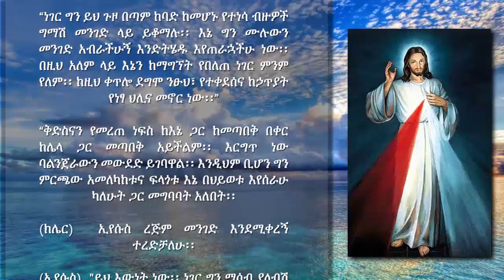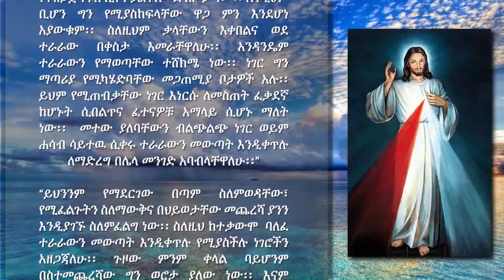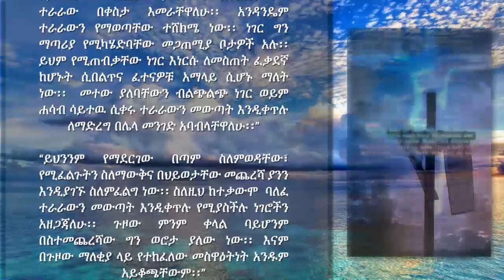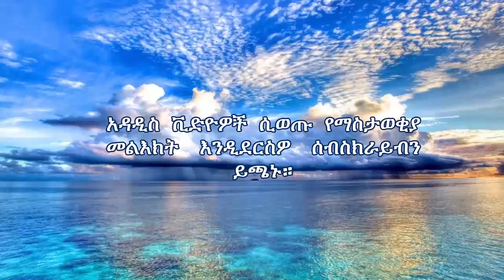56- ኢየሱስ እግዚአብሔርን መፍራት የጥበብ ሁሉ መጀመሪያና የቅድስናም መንገድ መሆኑን ይገልፃል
- የታተመበት ቀን፦ ግንቦት 29, 2012 ዓ.ም
Liebesbrief Von Jesus – Love letters from Jesus to His Bride English

ኢየሱስ እንዲህ በማለት ንግግሩን ጀመረ . . . “ክሌር እኔ ማድረግ የያስኩት አስፈላጊውን ነገር ብቻ ነው፡፡ ይህም ሁላችሁንም ወደ አዲስ የተቀደሰ ህይወት ማምጣት ነው፡፡ እግዚአብሔርን መፍራት የጥበብ ሁሉ መጀመሪያ ነው፡፡ የአምላክነቴን ሚና በቁም ነገር ነው የምወስደው፡፡ አንዲት ነፍስ ለመቀደስ ያለማቋረጥ ስትጮህ ይህንን ቃል ተቀብዬ ደስታ ወደ ተሞላ ርስቷ እንድትገባ የሚያስፈልገውን ሁሉ አደርጋለሁ፡፡

“በእውነትም የደስታ ርስት ነው፡፡ ቦታው ከንፁህ ህሊና የሆነ፣ ከጥረትና ከብክለት ነፃ የሆነ የዕረፍት ቦታ ነው፡፡ እንዲሁም ይህ ቦታ ያለምንም ማጉረምረም በመስቀሉ ሥራ የተሰጣቸውን ስጦታ የያዘ ቦታ ነው፡፡ የተቀደሰ ነፍስን ከመያዝ የሚበልጥ ውብና የሚደንቅ ነገር የለም፡፡

“ነገር ግን ይህ ጉዞ በጣም ከባድ ከመሆኑ የተነሳ ብዙዎች ግማሽ መንገድ ላይ ይቆማሉ፡፡ እኔ ግን ሙሉውን መንገድ አብራችሁኝ እንድትሄዱ እየጠራኋችሁ ነው፡፡ በዚህ አለም ላይ እኔን ከማግኘት የበለጠ ነገር ምንም የለም፡፡ ከዚህ ቀጥሎ ደግሞ ንፁህ፣ የተቀደሰና ከኃጥያት የነፃ ህሊና መኖር ነው፡፡”

“ቅድስናን የመረጠ ነፍስ ከእኔ ጋር ከመጣበቅ በቀር ከሌላ ጋር መጣበቅ አይችልም፡፡ እርግጥ ነው ባልንጀራውን መውደድ ይገባዋል፡፡ እንዲህም ቢሆን ግን ምርጫው አመለካከቱና ፍላጎቱ እኔ በህይወቱ እየሰራሁ ካለሁት ጋር መግባባት አለበት፡፡

(ክሌር)  ኢየሱስ ረጅም መንገድ እንደሚቀረኝ ተረድቻለሁ፡፡

(ኢየሱስ)  "ይህ እውነት ነው፡፡ ነገር ግን ማሰብ ያለብሽ መንገዱን መምረጥሽን ነው፡፡ ደግሞም በመንገዱ ላይ ለመቆየት ወስነሻል፡፡ ይህ ደግሞ ለእኔ  እጅግ አስፈላጊው ጉዳይ ነው፡፡ ብዙ ነፍሳት ከእኔ ጋር ከመቆየት ይልቅ የአለም አጀንዳ እየጎተታቸው በመንገዱ መጀመሪያ ላይ ጉዟቸውን ያቋርጣሉ፡፡ ይህም የሚሆነው በጨቅላ እድሜያቸው የትኞቹ እጅግ አስፈላጊ ነገሮች መሆናቸውን ስላልተማሩ ነው፡፡ እንዳውም በተቃራኒው ተወዳጅ ለመሆን፣ በተትረፈረፈ ህይወት ለመኖር ፣ በስልጣንና በልበ ሙሉነት እንዲሁም በውበት ፉክክር በየአቅጣጫው እየተጎተቱ ይገኛሉ፡፡ ልጆች ገና በአፍላ እድሜያቸው ለእነዚህ እሴቶች ከፍ ያለ ዋጋ የመስጠት ባህሪያትን ከወላጆቻቸው በመረዳት እየተቀረፁ ያድጋሉ፡፡ ወላጆችም እነርሱ ትልቅ ዋጋ የሰጧቸው እነዚህ እሴቶች ሳይሳኩላቸው ሲቀሩ ልጆቻቸው እንዲያሳኩላቸው በዚህ መንገድ ይመሯቸዋል፡፡

"በዚህም ምክንያት እኔን ብሎ ሁሉንም ነገር ለመተው የተዘጋጀ ነፍስ ሲገኝ ያልተለመደ ስጦታ ነው፡፡ እንዲህም ቢሆን ግን የሚያስከፍላቸው ዋጋ ምን እንደሆነ አያውቁም፡፡ ስለዚህም ቃላቸውን እቀበልና ወደ ተራራው በቀስታ እመራቸዋለሁ፡፡ አንዳንዴም ተራራውን የማወጣቸው ተሸክሜ ነው፡፡   መተው ያለባቸውን ብልጭልጭ ነገር ወይም ሐሳብ ሳይተዉ ሲቀሩ ተራራውን መውጣት እንዲቀጥሉ ለማድረግ በሌላ መንገድ አባብላቸዋለሁ፡፡ ይህንንም የማደርገው በጣም ስለምወዳቸው፣ የሚፈልጉትን ስለማውቅና በህይወታቸው መጨረሻ ያንን እንዲያገኙ ስለምፈልግ ነው፡፡ ስለዚህ ከተቃውሞ  ባለፈ ተራራውን መውጣት እንዲቀጥሉ የሚያስችሉ ነገሮችን አዘጋጃለሁ፡፡ ጉዞው ምንም ቀላል ባይሆንም በስተመጨረሻው ግን ወሮታ ያለው ነው፡፡ እናም በጉዞው ማለቂያ ላይ የተከፈለው መስዋዕትነት አንዱም አይቆጫቸውም፡፡”

“ስለዚህ አሁን እናንተ የወንድማማች ፍቅር የሆነውን ተራራ እየወጣን በመንገዱ ላይ እኔን ማመንና ለእኔ እጅ መስጠትን እየተማራችሁ ነው፡፡ በቋሚነት ለእኔ ያላችሁን እምነትና መተማመን እያሰፋችሁ ነው፡፡  ክሌር የምትመኚውን አውቃለሁ፡፡ ፈቃደኛ ባትሆኚም እጅ እንደምትሰጪም አውቃለሁ፡፡

“የሰው ልጅ ተፈጥሮ በህይወት የላቀ ስፍራን ለመያዝ በሚሞክሩ ሊገለፅ በማይችሉ፣ ተቆጥሮ በማያልቁ፣ የሚጋጩ ስሜቶችና ሃሳቦች የተሞላ ነው፡፡ ነገር ግን እኔ ስቆጣጠራችሁ ሁሉንም መልክ አስይዝና ለነፍሳችሁ ጥቅም እንዲሆኑ አደርጋለሁ፡፡

“በጉዟቸው መጀመሪያ ላይ ገሃድ ያልወጡ እጅግ ብዙ ስጦታዎች ለነፍሳት አካፍያለሁ፡፡ ነገር ግን በውስጣቸው ስላለው አስደናቂ ነገር አያውቁም፡፡ ሆኖም ይህንን የምገልፅላቸውና መሳሪያቸውን እንዲያነሱ የማነቃቃቸው እኔ ነኝ፡፡ ይህን ከማድረጌ በፊት ግን መሰረታዊ የግብረገብና የስነምግባር መዋቅራቸውን ማለትም ለእኔና ለሌሎች ያላቸውን ፍቅር ማዳበር አለብኝ፡፡

“ይህም ጥንካሬን የሚፈትን በመሆኑ በበረዶና በእሳት ውስጥ ብዙ ጊዜ ማለፍን የሚጠይቅ ሂደት ነው፡፡ ሆኖም በጉዞው ወቅት በየመጋጠሚያው ሲደርሱ "እሺ" የሚሉ ነፍሳት ጉዞው በሚያልቅ ጊዜ እኔን በመምሰላቸው በጨለማውና በግራጫው አለም ላይ ተስፋን፣ መነሳሳትንና የመንግስተ ሰማያትን ራዕይ በማምጣት እንደ አልማዝ ያበራሉ፡፡”

“ይህ ግዙፍና ሰፊ ሐሳብ ነው፡፡  ጉዞውን  ሊረዱ የሚችሉት በእውነት የተመረቁት ብቻ ናቸው፡፡ በመካከሉ ስትሆኑ ከተወሰነ ርቀት በላይ ከፊታችሁ ያለውን ማየት አትችሉም፡፡ በመጨረሻው ግን የእኔን አመለካከትና ለአለም የምታበሩትን ድንቅ የሆነውን ብርሃን ታያላችሁ፡፡”

“እናም ይህ ብርሃን ደግሞ መቼም አይደበዝዝም፡፡ እውነትን ለሚፈልጉት ሁሉ እንደ ወደብ መብራትነት ያገለግላል፡፡ እኔም የምጠራችሁ እንደዚህ እንድትሆኑ ነው፡፡ ከእኔ ጋር ሥትሰሩ በሥራ የምታገኙት ውጤት ዋነኛ አይደለም፡፡ ዋናው አስፈላጊው ነገር ባህርያችሁ እንጂ የሰራችሁት ሥራ አይደለም፡፡ ይህም ለራሳችሁ ስትሞቱ  ያለው ማንነታችሁ ነው፡፡”

“ስለዚህ የኔ ውዶች ይህንን ለመረዳት እንደሚከብዳችሁ አውቃለሁ፡፡ ቃል ልገባላችሁ የምችለው ነገር ቢኖር በጉዞው ማለቂያ ላይ ከፍ ያለ ደስታና ሙላትን እንደምታገኙ ነው፡፡ ለዚህም ቃሌን ሰጥቻችኋለሁ፡፡ ከእኔ ጋር ከሞታችሁ ከእኔ ጋር ለዘላለማዊ ህይወት ትነሳላችሁ፡፡"